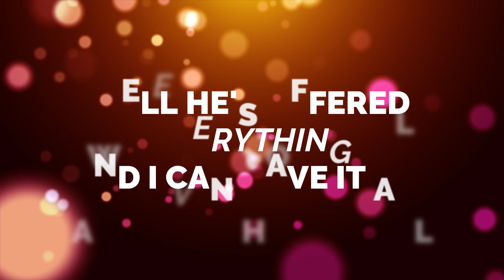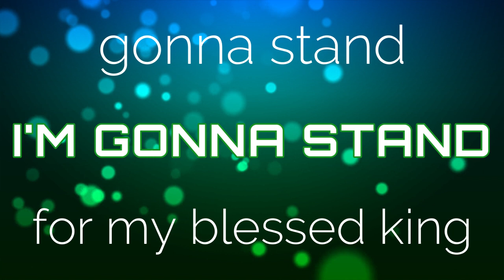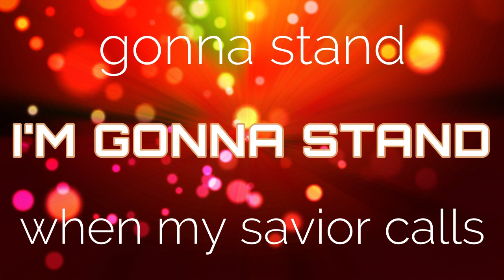I'm Gonna Stand - Official Lyric Video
From our latest CD, Part of the Family, comes our first radio release, I'm Gonna Stand.  A great song encouraging believers to stand firm for Him.